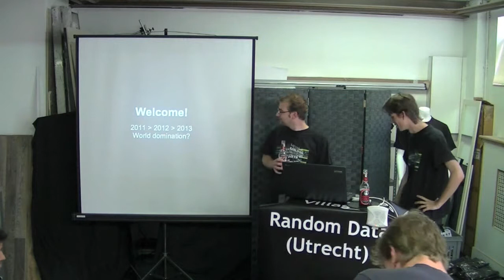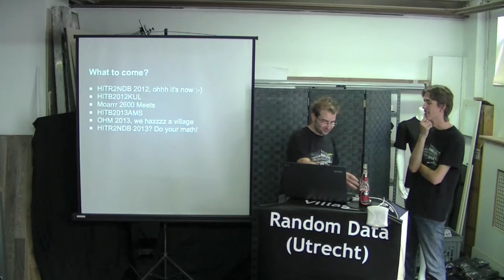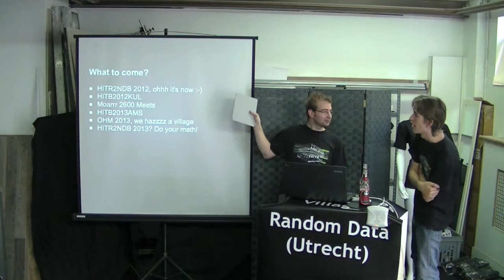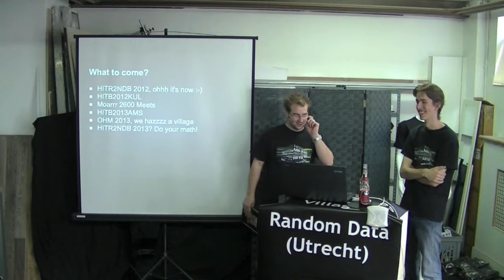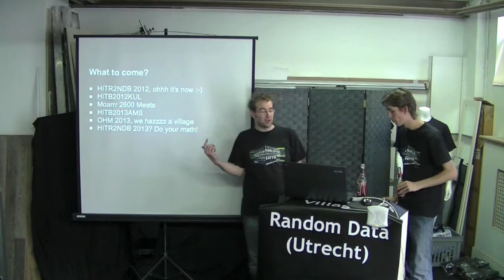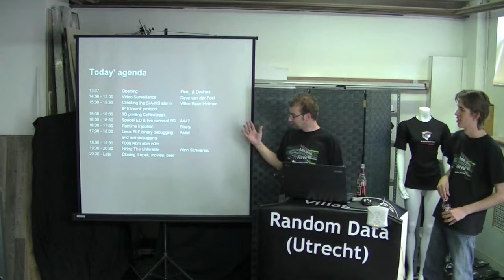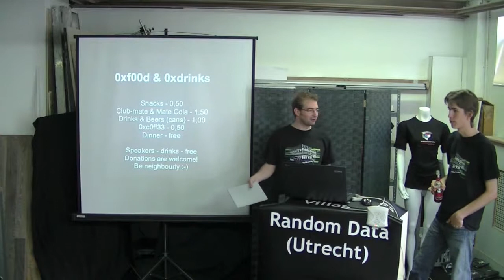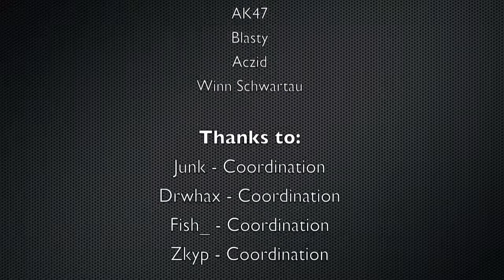Opening Hack in the Random 2600 NL Data Box 2012 by Fish_ & Drwhax